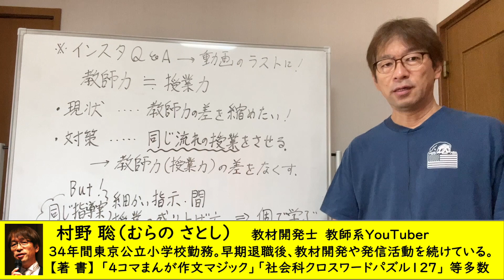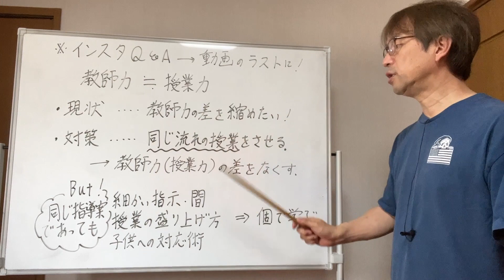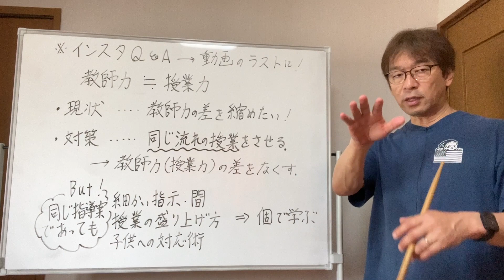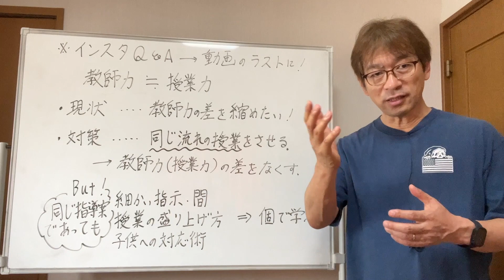【厳然たる教師の差】校内で同じ授業を強制することについて。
今回は校内で「同じ」授業を強制することについて私見を述べました。

このオンラインスクールでは小論文が書ける技能を身につけます。
１　募集期間　6月18日（日）〜25日（日）
２　開校日　6月30日（金）
３　モニター価格　今回は第３期と同額設定
４　３ヶ月メール相談・質問サービス付き（9月29日まで可）
　　（ZOOMは今回はなし）
５　お申し込み先
６　その他　オンラインスクールとは生徒さんが動画を視聴しながら小論文について学ぶオンデマンド教室です。３ヶ月の期間が過ぎても視聴可能です。（講師とのメール交換は３ヶ月で終了いたします。）
＊詳しくはお申し込み先のHPをご覧ください！
　オンラインスクール動画